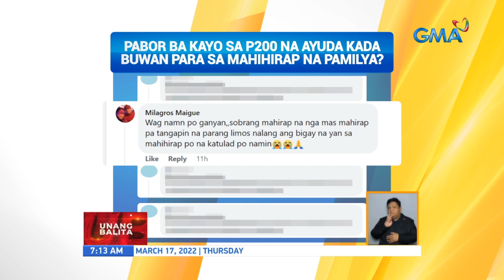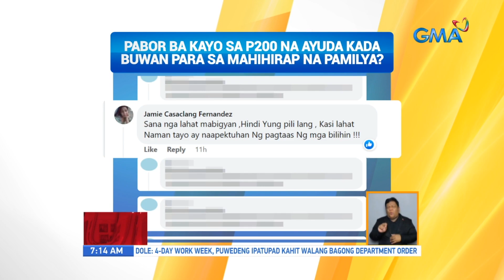Pabor ba kayo sa P200 na ayuda kada buwan sa mahihirap na pamilya? | UB